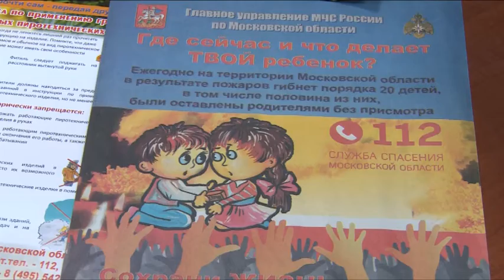Правила пожарной безопасности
Одним из самых страшных происшествий по праву считается пожар, ведь огонь способен стать причиной серьёзных последствий. С наступлением холодов случаи возгорания участились. Об основных правилах безопасности рассказал начальник отдела надзорной деятельности по Щёлковскому району Павел Шагов.